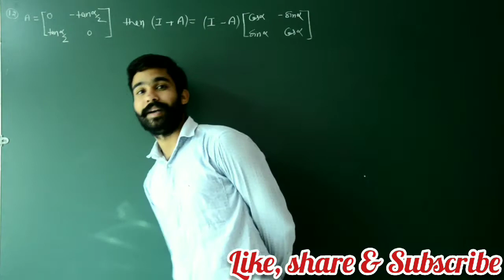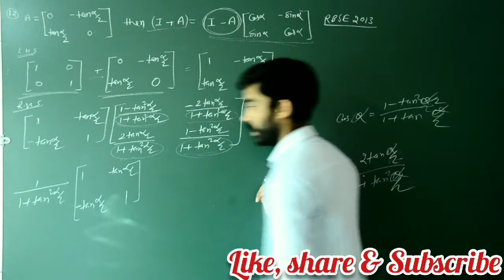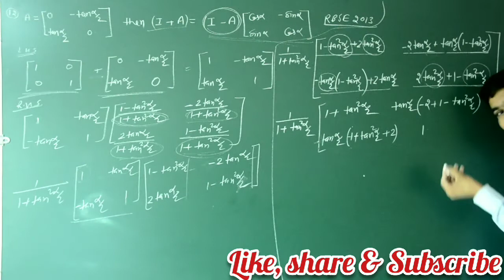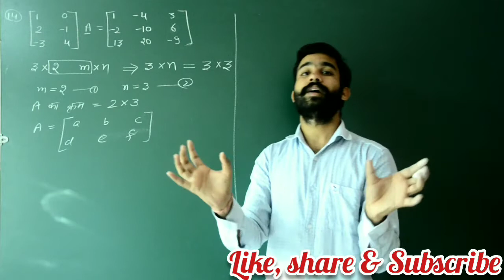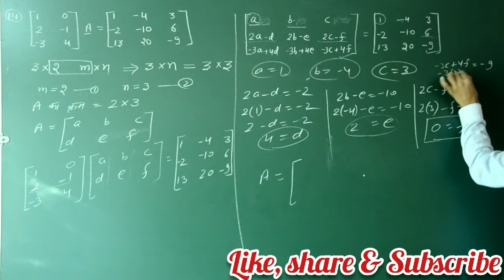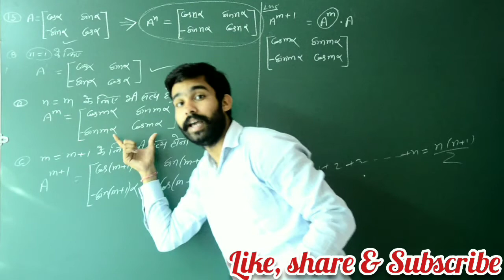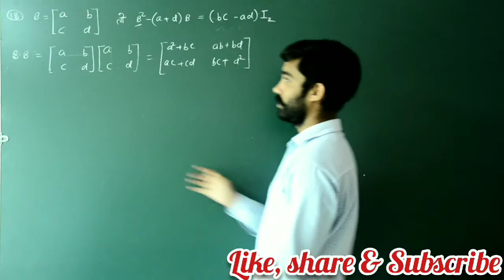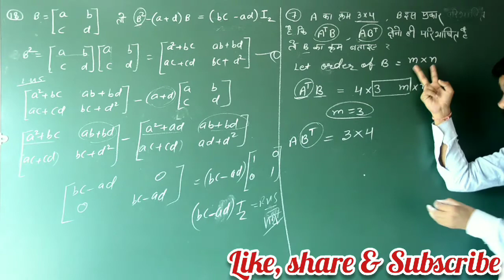Matrix/matrices class 12/part-3/RBSE 12 math chapter 3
math tutor

Click this link for Matrix part 1